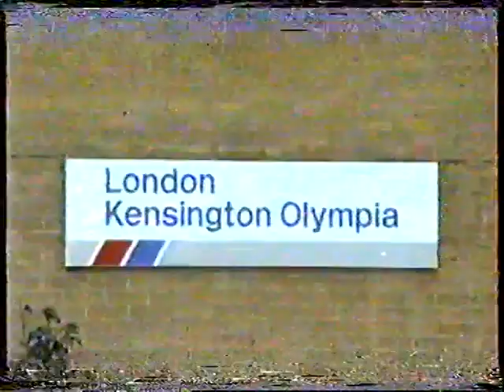British Rail 1991-Kensington Olympia InterCity & Freight with classes 33, 47, 56, 59, 60 & 73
It's back to June 1991 now and to Kensington Olympia, back when it had semaphore signalling and a signal box. Plenty of variety on this upload with Cross-Country workings hauled by class 47/8's while Trainload Freight workings are hauled by class 56, 59 & 60. A calss 47 light engine move plus classes 33 & a pair of 73 on engineers trains complete the picture.